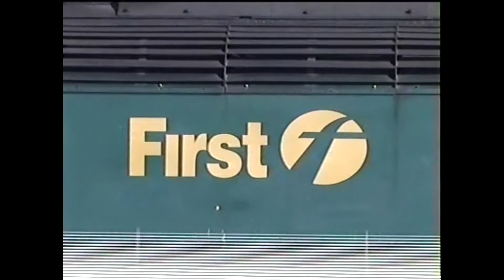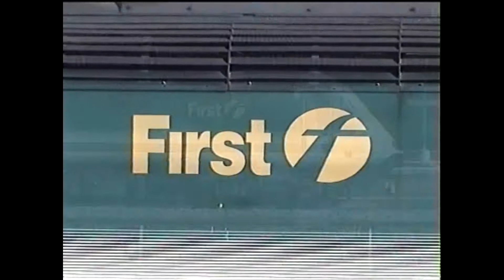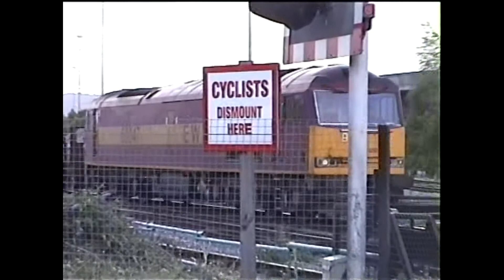Gloucester station and Horton Rd Jn. October 2004